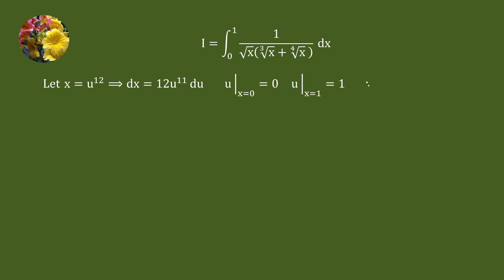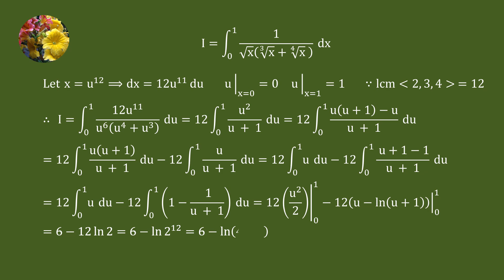A simple integral solved using algebraic manipulation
Integrate 1/(x^(1/2)(x^(1/3)+x^(1/4))dx from 0 to 1 (Mis-359)